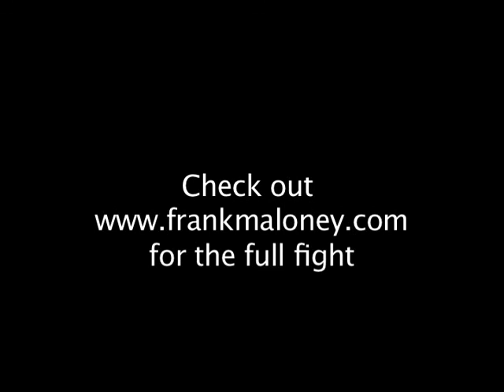Sam Webb Post-Fight Interview